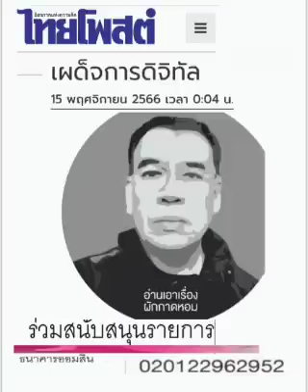เผด็จการดิจิทัล (ของจริง)